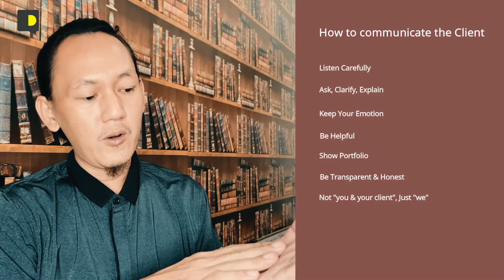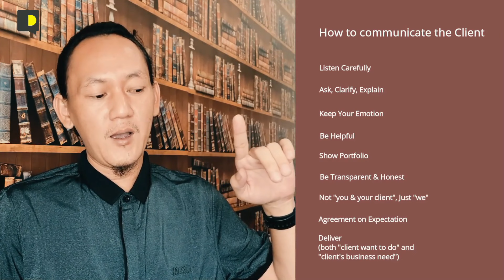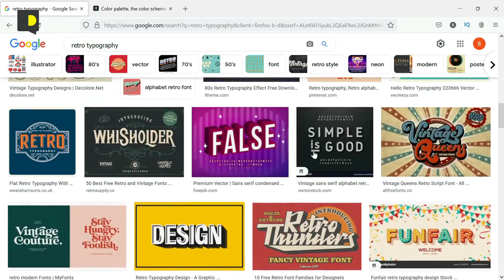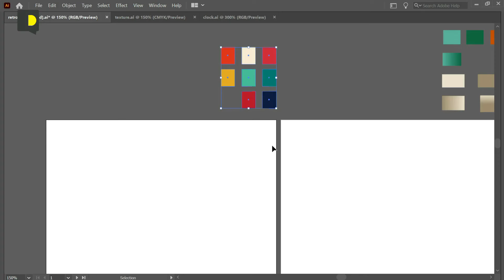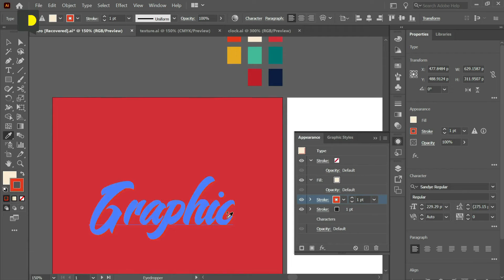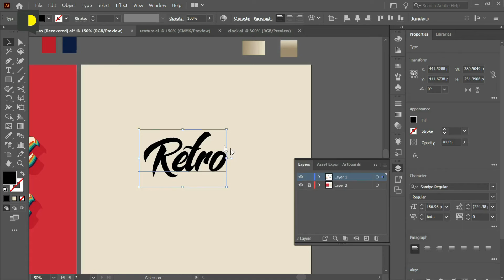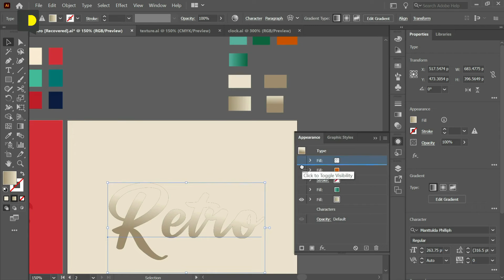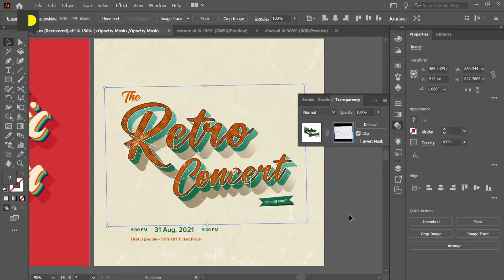Graphic Designer တိုင်း သိထားသင့်တဲ့ အချက်များ | Retro Typography Design ဖန်တီးကြမယ်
ဒီဇိုင်း လုပ်တဲ့အခါ Client က လုပ်ခိုင်းသလိုပဲ လုပ်ရမှာလား၊ ဖြစ်သင့်တဲ့ ဒီဇိုင်းတစ်ခုကို Client က လက်ခံလာအောင် ဘယ်လို ပြောရမှာလဲ၊ ဘယ်လို လုပ်ရမှာလဲ ?

သူများတွေရဲ့ Brand တွေကို Logo တွေဆွဲနေကြပြီး Designer ကိုယ်တိုင်ကရော မိမိ Brand ကို မိမိ တည်ဆောက်မိကြပြီလား ?

Retro Style ဆိုတာ ဘာလဲ၊ Retro Typography ကို ဘယ်လို လုပ်ကြမလဲ ?

Color တွေ မသုံးတတ်ရင် ဒီကနေ ယူကြမယ်။

- Graphic Design Myanmar - Design Story Myanmar -